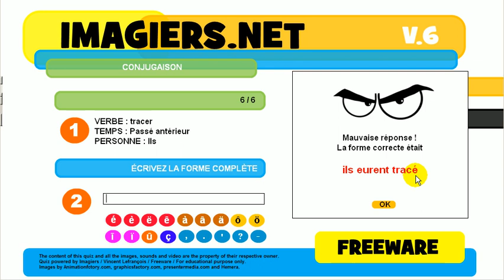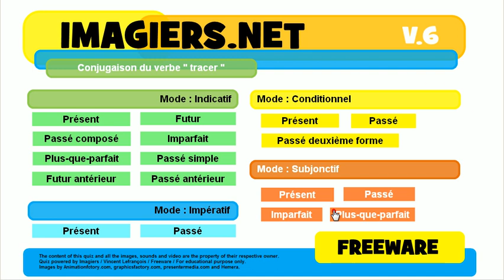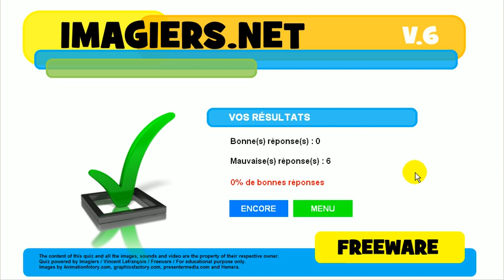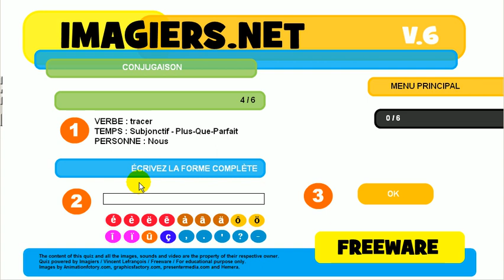Nauka francuskiego # Koniugacja # Czasownik = tracer